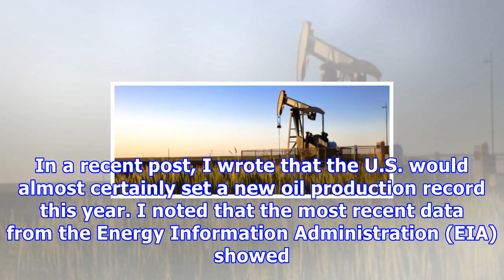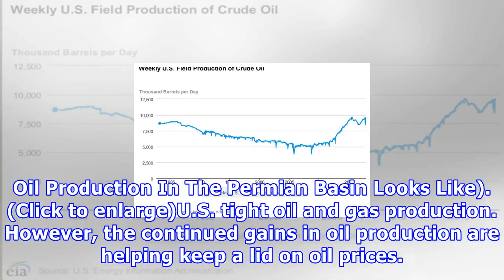U.s. sets new monthly oil production record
In a recent post, I wrote that the U.S. would almost certainly set a new oil production record this year. I noted that the most recent data from the Energy Information Administration (EIA) showed that last November U.S. oil production exceeded 10 million barrels per day (BPD) for the first time since 1970.Last week the EIA revised November’s oil production upward, which pushed it into the #1 spot for monthly production. The revision increased U.S. oil production in November to 10.057 million BPD...